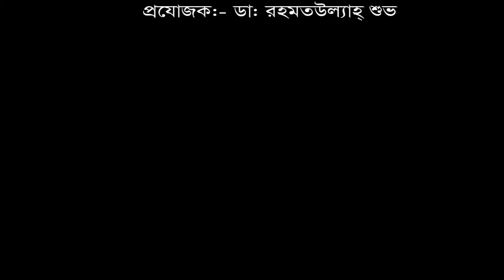পিএলআইডি(PLID) রোগীর নিজের মুখেই শোনুন তার রোগ মুক্তির কথা।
পিএলআইডি(PLID) রোগীর নিজের মুখেই শোনুন তার রোগ মুক্তির কথা। ডিপিআরসি হাসপাতাল ও ডায়াগনষ্টিক ল্যাব লিঃ রোগী সাক্ষাৎকার :১৩, তার নিজের মুখে শোনুন তার রোগ মুক্তির কথা এবং একটি ব্যতিক্রম ধর্মী হাসপাতালের গল্প।